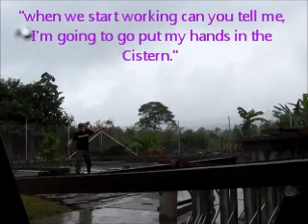An Ecuador Summer Part 9: Ecuadorian Minecraft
In which I get my hands dirty. I wish I had climbed the tree, but then again, then there would be no video. Ecuadorian Minecraft is a bit harder on your back then the original Minecraft, so play with caution.